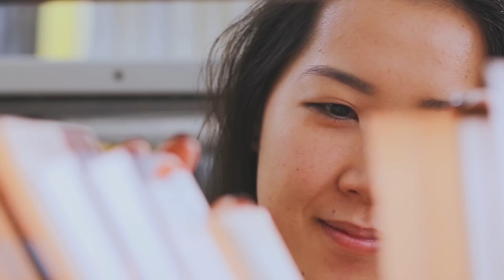Engenharia Civil | Vestibular de Inverno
É hora de começar seu futuro. O tempo não para. Você também não! Vestibular de Inverno - Inscrições abertas!